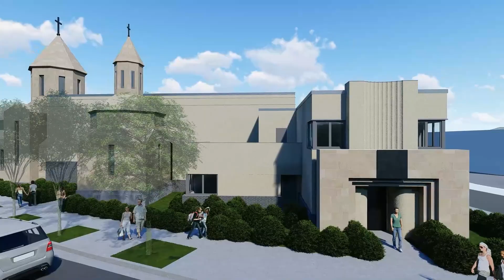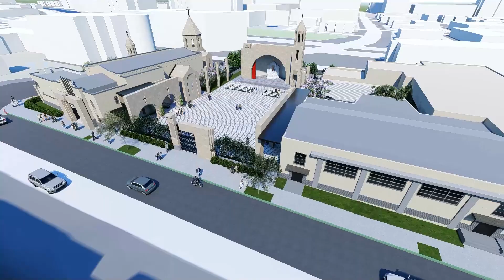Գլենդելի Հայց. Եկեղեցու Առաջին Սբ. Պատարագ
Գլենդելի Հայց. Եկեղեցու Առաջին Սբ. Պատարագը և Ջրօրհնեքի Արարողությունը